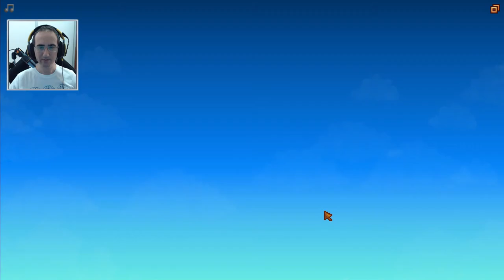Jogamos Stardew Valley - Simulador de Agronegocio Familiar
Jogamos Stardew Valley Simulador de Agronegocios Familiar.  Cansamos da cidade e fomos pro campo trabalhar duro até desmaiar.

Programas Utilizados
GeForce Experience
DaVinci Resolve
Pazera
OBS Studio

Titulo: Jogamos Stardew Valley - Simulador de Agronegocio Familiar